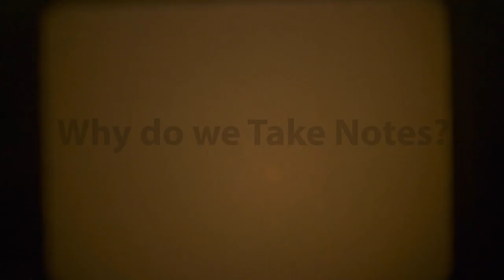How To Use Marrow Plan C Efficiently | Marrow Notes | Marrow edition 5 | Neet pg / Next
In this video i talk about how to use Marrow edition 5 plan c in the right way by using marrow notes (free handwritten notes) for Neet pg / next preparation. I personally think using notes is the right way of how to study with marrow (especially if you are Plan C). Using notes will give you more time to do - marrow qbank, finish marrow videos / Marrow lectures. It will also give you time to do the Grand test. This is what i've planned to use marrow for 3rd year and 4th year.

If you have any doubts feel free to shoot a text.

Time stamps
00:00 intro
00:26 - Fundamental point
01:00 Eliminate notetaking
01:33 why we take notes
02:00 marrow notes
02:52 Big picture
03:29 revision importance
04:02 solution
05:29 bonus point
06:25 summary
07:30 bloopers

My name is Adithya Sai, I'm a third year medical student studying in PKDIMS, KUHS University. I make videos on this channel about being an MBBS student and share with you the lessons I learn.

My goal - Teach you what Medical Schools Dont